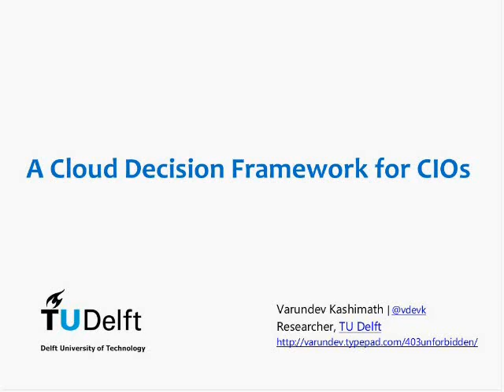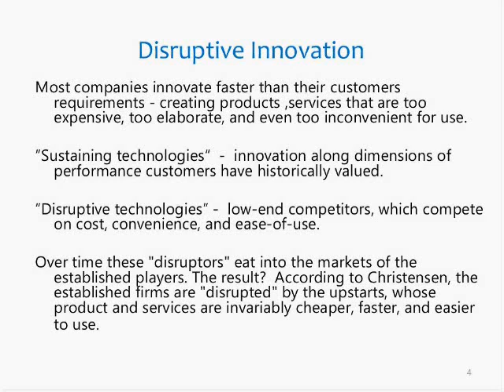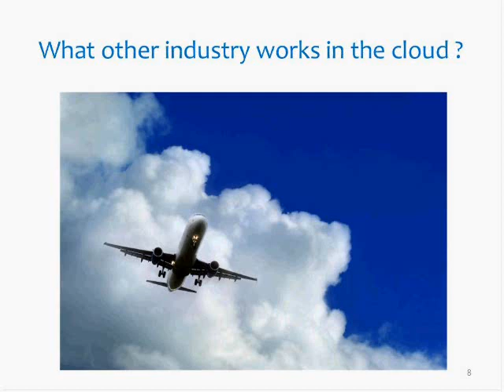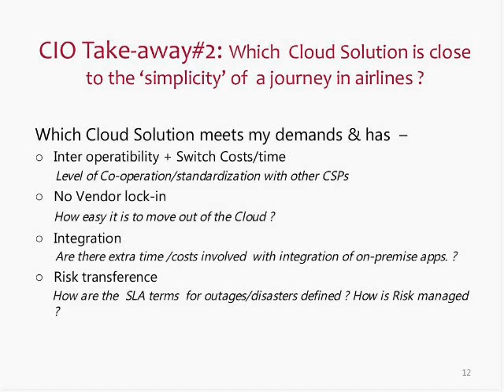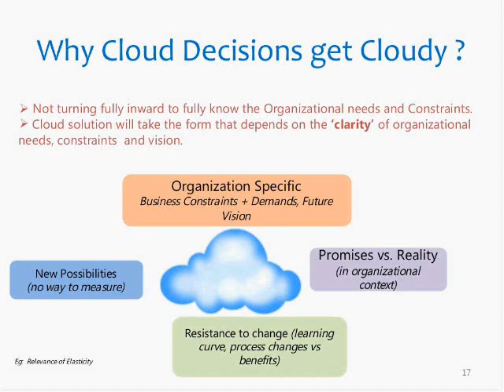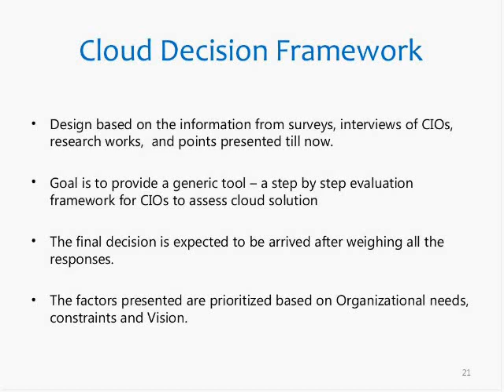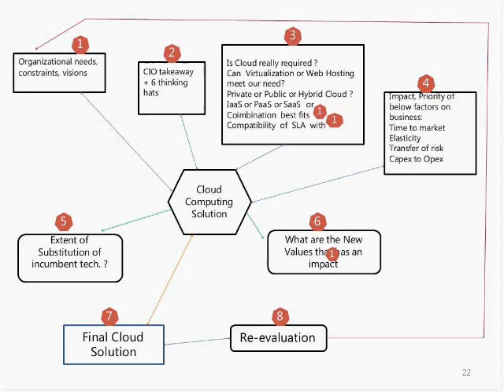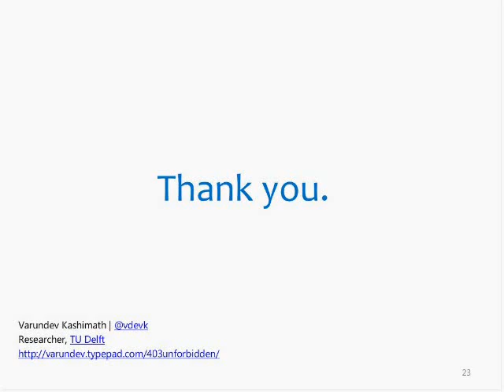Cloud Decision Framework for CIOs